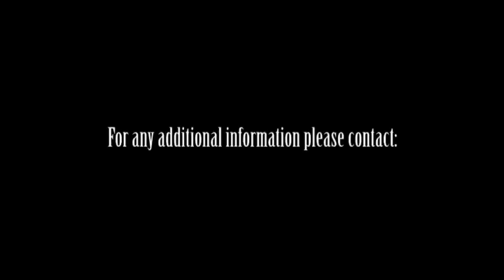Thinking in the Round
This is the opening of Thinking in the Round, a 50 piece showing of Termespheres at the Dahl Arts Center.

 Dick Termes is an incredible artist as well as an exceptional human being. What makes Termes unique is that he paints on spheres, and is the proud possessor of his own illusion known as the Termes illusion. If you ever get the chance to see one of these masterpieces in person, do so... you wont regret it.